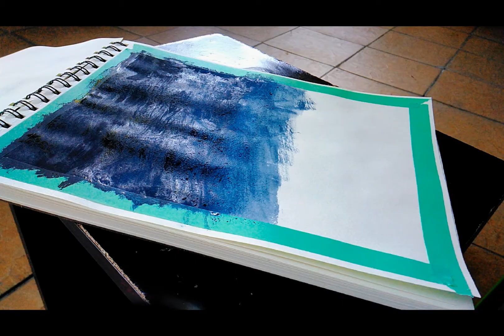FIRST PAGE SKETCHBOOK IN 2021 | SIMPLE ART | MALAYSIA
DO YOU LIKE ART?